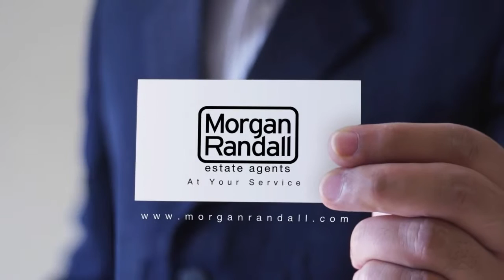Estate Agent Munroe Falls Ohio